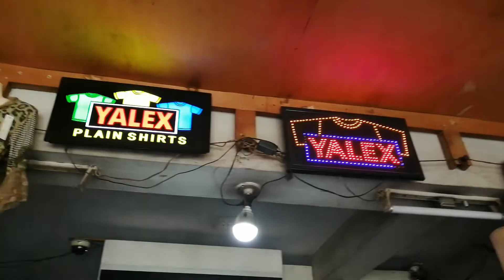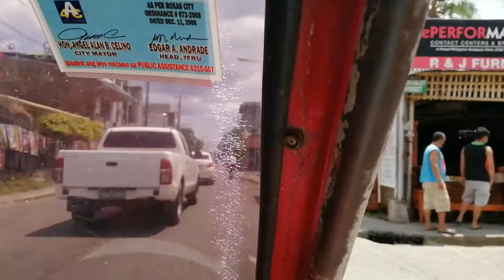Youtube Starters: Roxas 002 - Around the City with Lily | Vlog #3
This is a delayed upload for a vlog content supposedly published last May. Vlog shows a brief tour of how we were able to purchase shirts and have it brought to the printing shop.

Digital Art: Mihura Creatives (FB)
Desserts: Manami Creations (FB)